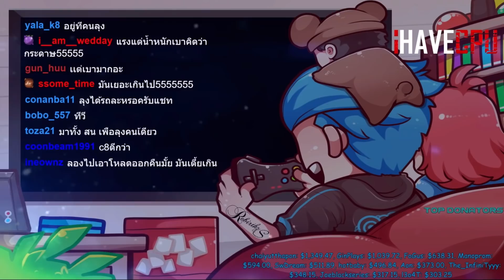ลุงแม็คเทสรถVagnerอุ้มเอ๋ออาตี๋ โดนตร.โถมไล่ทั้งสน.เจอเหลี่ยมแม็คอย่างมันส์ | GTA V | FML EP.2168